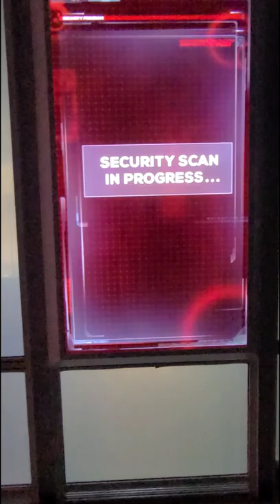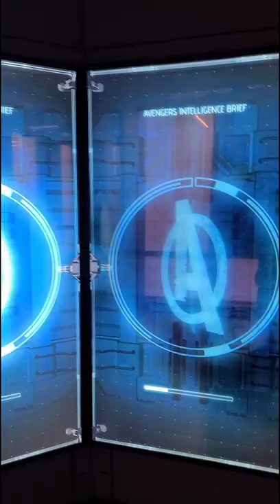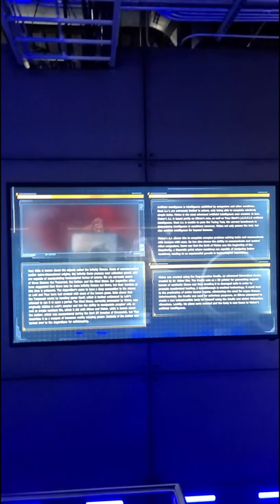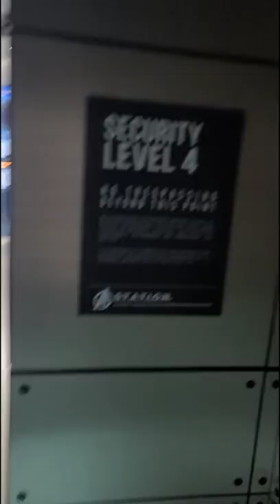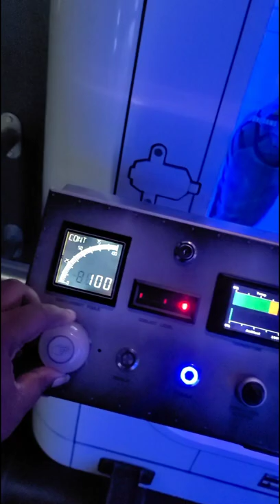The Avengers Station, @marvel EASTER EGGS CONNECT‼️ Im A New Avenger Now?Marvelsdcc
Capology Factz